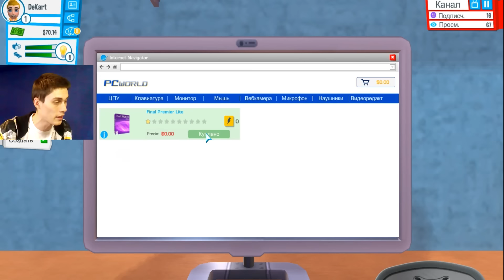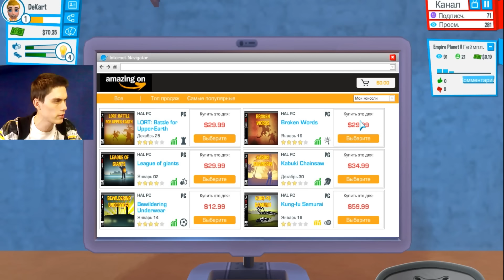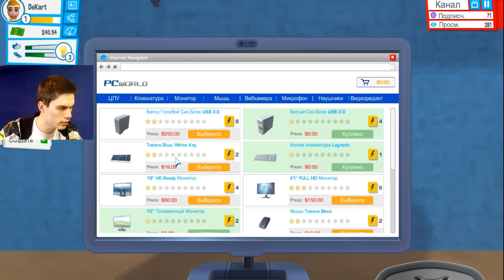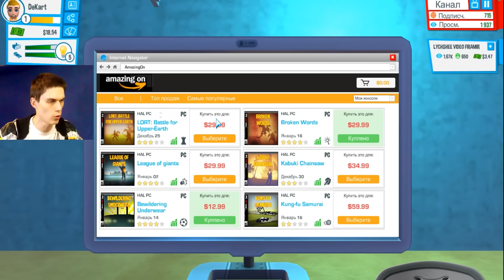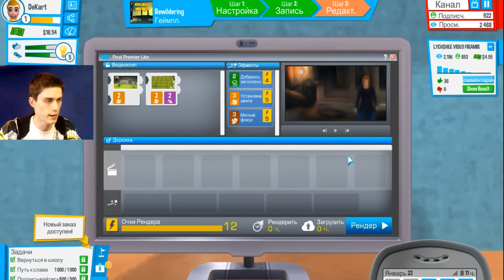СТАНОВЛЮСЬ ПОПУЛЯРНЕЕ!!! - Youtubers Life